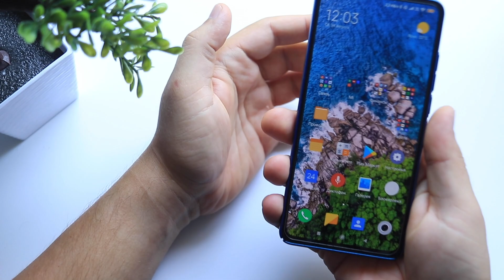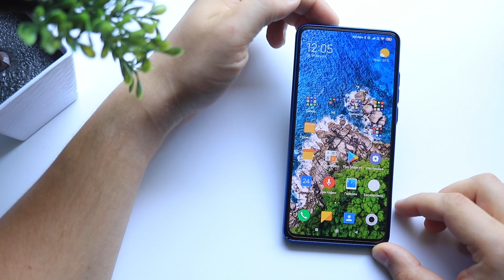5 ПРИЧИН НЕ ПОКУПАТЬ XIAOMI MI 9T / Redmi K20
5 ПРИЧИН НЕ ПОКУПАТЬ XIAOMI MI 9T